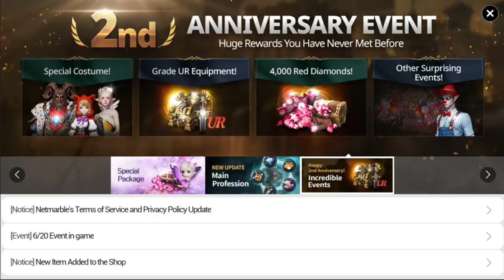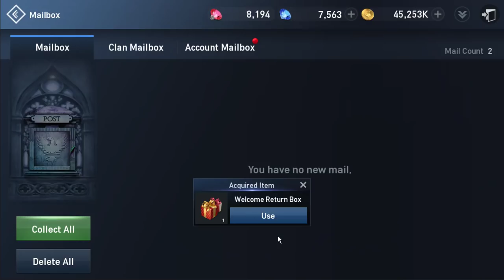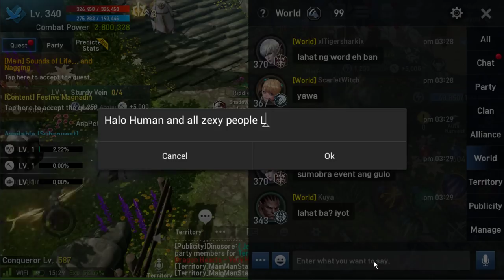Lineage 2 Revolution 2nd Anniversary & Profession System Reviews